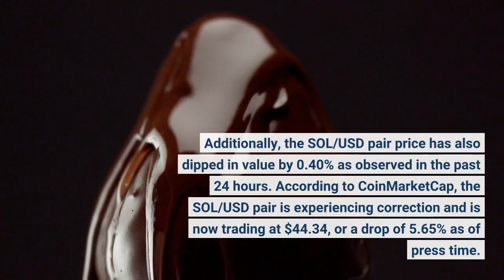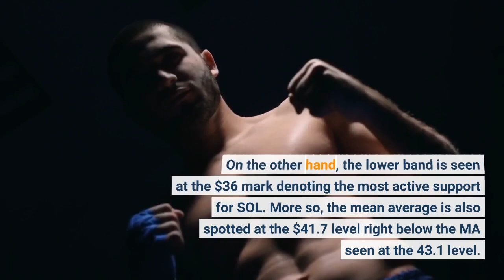Solana Price Climbs To $47 As SOL Bulls Outshine Pesky Bears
Solana (SOL) price has locked its sights on the goal from day one. Evidence to that, SOL price has behaved extremely bullish as the price surged to $47. The bulls have been consistent with orchestrating an uptrend for a couple of days now. In fact, due to stubborn resistance, the price of SOL spiked to $48.4 early yesterday. It was apparently a short-term surge and then the price went back to the same level. Notably, the SOL/USD pair continues to move forward incrementally. The next resistance for the pair is spotted at the $49.5 mark. On a one-day timeframe, SOL price has shown an impressive uptrend a few hours ago as it trades at $47.  Additionally, the SOL/USD pair price has also dipped in value by 0.40% as observed in the past 24 hours. According to CoinMarketCap, the SOL/USD pair is experiencing correction and is now trading at $44.34, or a drop of 5.65% as of press time. Total volume for SOL has increased by 42.05% or currently at $1,372,667,870. Solana’s price also recorded a profit of 18.93% as seen in the past couple of days as the price has been on an uptrend. Volatility has been on a rise for SOL as presented on the divergence of Bollinger bands which hints at spiked volatility in the coming days. The Bollinger upper band is spotted at $47 with the price actively trading above that level. On the other hand, the lower band is seen at the $36 mark denoting the most active support for SOL. More so, the mean average is also spotted at the $41.7 level right below the MA seen at the 43.1 level. RSI for SOL is now prominent at index 64 and is seen to trade upwards indicating a robust spin in buying pressure. The overall sentiment of SOL is still very optimistic. On 4-hour time fame, the chart shows that the price breach was aggressively bullish and seen trekking upwards early today. The trend is seen to go upwards for roughly 16 hours following a retracement. Remarkably, SOL price exhibited some pullback in the past four hours even if the bulls were gaining more dominance. The volatility of the coin has peaked as seen on the 4-hour chart with the Bollinger bands expanding with the indicators hinting a breach upwards implying a bull run in the coming days. The upper band is seen right at the $48.3 level, which keys in the resistance for the coin, while the lower band or key support is spotted at $41.5. RSI is spotted at index 68 which is close to the lane of the overbought zone with the upward movement of the RSI implying a boost in buying pressure. SOL price has definitely recovered in the past couple of days and is expected to retest the $49.5 resistance zone in the next couple of hours.